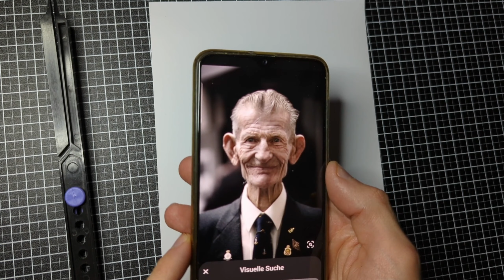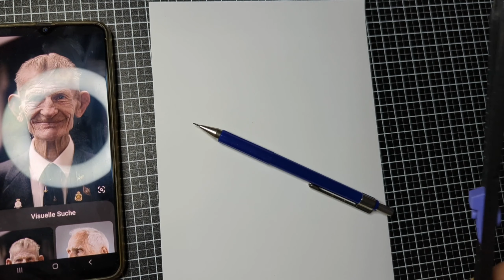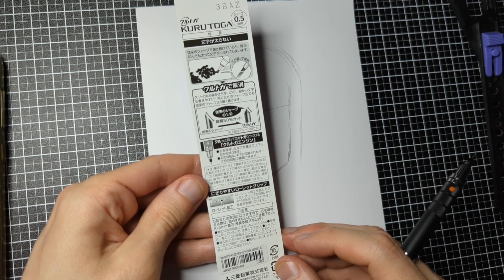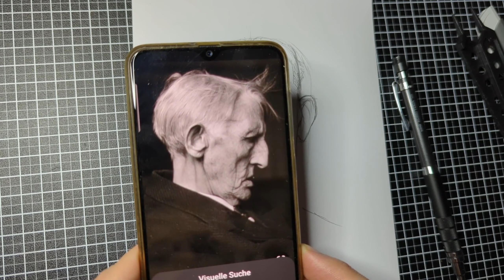Ein großes PROBLEM an Tag 14 | 30-Tage-Zeichen-Challenge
Zum Block*

0:00 - Teil 1
16:16 - Kamera-Ausfall
19:22 - Teil 2